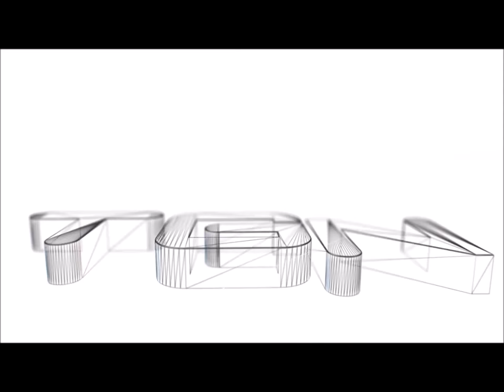XmaxGame Sundays S2 Mike Tyson Punch Out Episode 1 (HD) 1080P 60fps